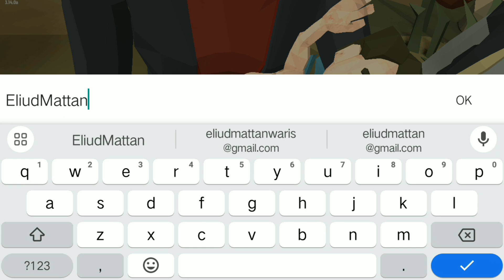WALKING DEAD BUT IN MOBILE